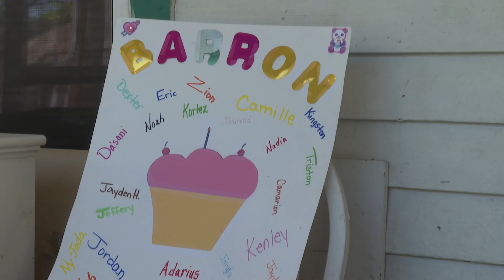100-year-old Macon man gets proclamation: April 6 is Mr. Young 'Buddy' Barron Day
Macon-Bibb Mayor Lester Miller has pronounced April 6th "Mr. Young 'Buddy' Barron Day, after Buddy joined the Centenarian Club.

13WMAZ News is the #1 station for news and weather in the Central Georgia area, serving people in Dublin, Macon, Milledgeville and Warner Robins.